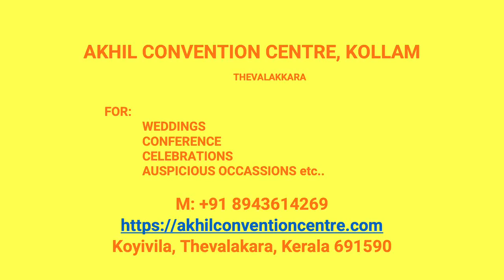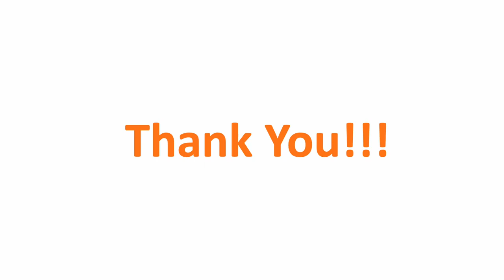Kalyana Mandapam Mangad Kollam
Akhil Convention Centre Mangad
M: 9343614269